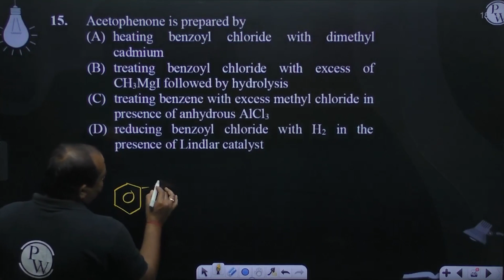Acetophenone is prepared by....